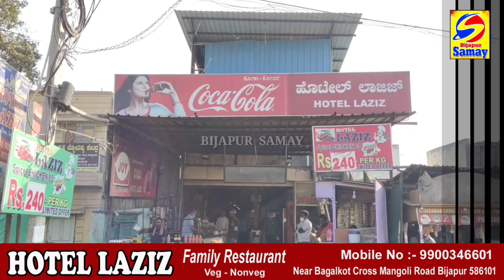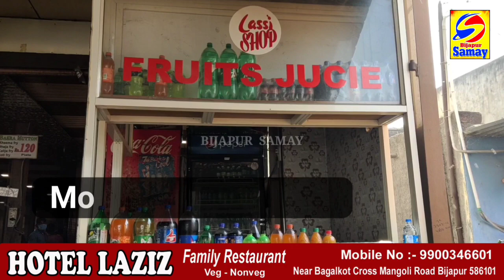LOK SABHA BY-ELECTION PRACHAR KE LIYE BELAGAVI ZILA PAHUNCHE CONGRESS NETA ABDUL HAMEED MUSHRIF...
LOK SABHA BY-ELECTION PRACHAR KE LIYE BELGAVI ZILA PAHUNCHE CONGRESS NETA ABDUL HAMEED MUSHRIF...| 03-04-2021